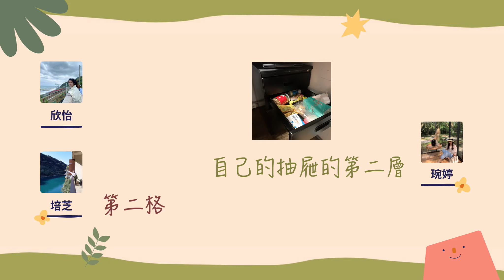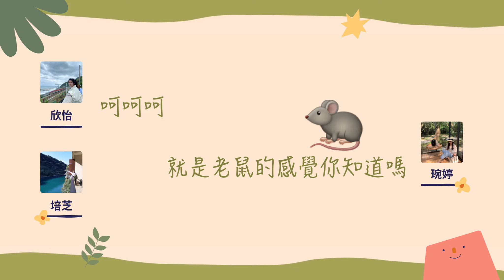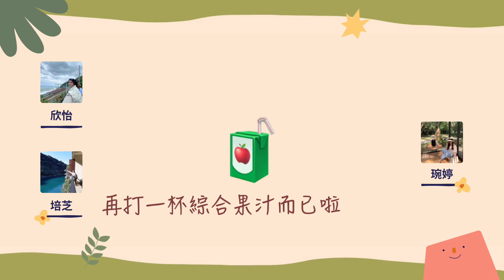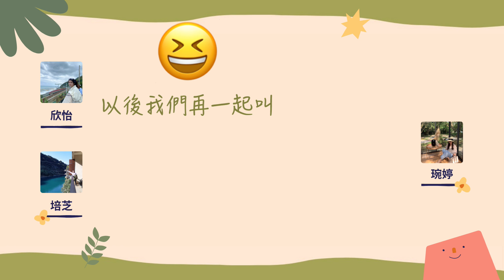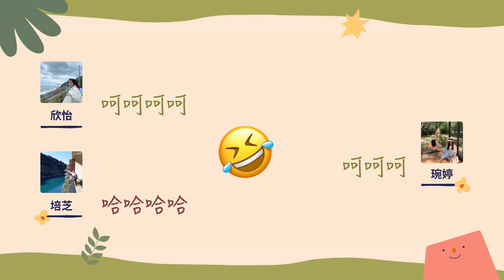【辦公室事件簿#6】「想吃巧克力派，還要像老鼠一樣QQ」| : 「培芝，我們叫厚片!」| 動腦真的很消耗熱量啊~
相信大家都有這樣的經驗
常常工作到一半的時候
會開始感受到肚子漸漸餓了

程翊的大家也不例外
各自在公司囤了一些糧食

也因此展開了許多有趣的談話
想知道我們聊了什麼嗎??
趕快收看今天的影片吧!
程翊官方LINE ID: tei1688
地址:台北市內湖區金湖路363巷67弄59號